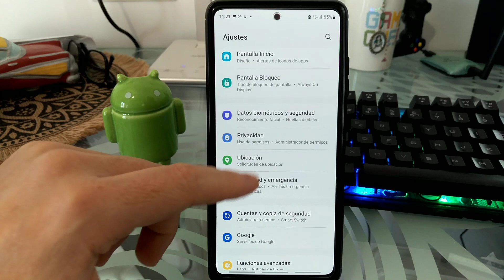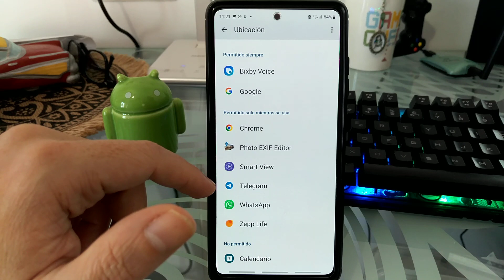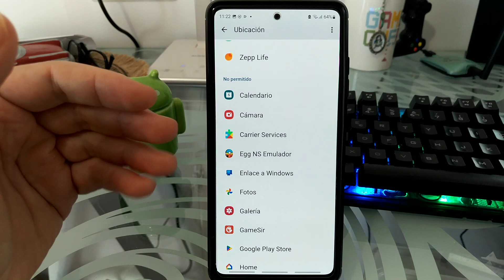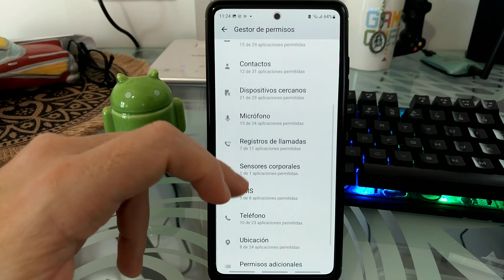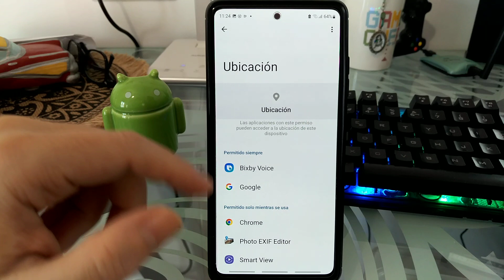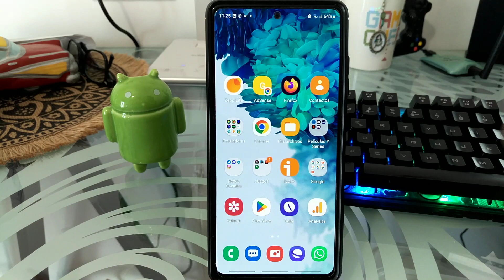🌍📌🤔 Cómo SABER que APLICACIONES tienen ACCESO a mi UBICACIÓN en ANDROID FÁCIL y RÁPIDO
¿Necesitas COMPROBAR que APPS tienen ACCESO al GPS en tu móvil ANDROID❓. En ESTE ☝ VÍDEO informativo te enseño como puedes averiguar que aplicaciones te piden el permiso de tu localización en Android paso a paso.

Vídeos Relacionados 📹

Tutoriales ⚙️

Multimedia 📹